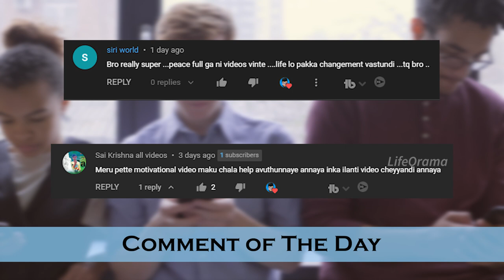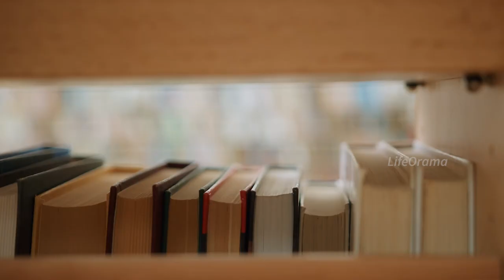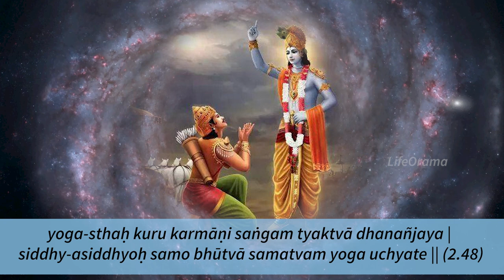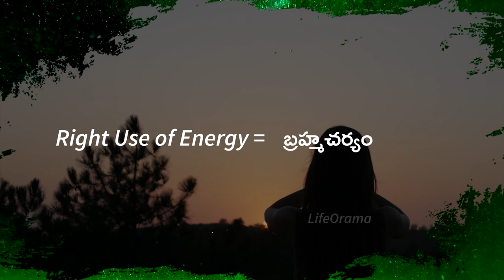The Truth About Ashtanga Yoga - The Benefits of Ashtanga Yoga - Lifeorama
Ashtanga Yoga is one of the most popular forms of Yoga in the world. The practice of Ashtanga Yoga was originally taught by Sri K. Pattabhi Jois, who is considered to be one of the founding fathers of modern Yoga. Ashtanga Yoga is a vigorous form of Yoga.

 There are numerous physical and spiritual benefits of practicing Ashtanga Yoga. Physical benefits include improved balance, flexibility, and strength; reduced stress and anxiety; and relief from various medical conditions, such as asthma, back pain, and menstrual cramps. Ashtanga Yoga is also known to improve circulation and reduce inflammation.

Ashtanga Yoga is a sequence of poses that are commonly practiced in modern yoga classes. While the poses are simple, the practice of Ashtanga Yoga can be challenging.

The poses are executed with precision and focus, and the sequence is designed to build strength and flexibility. Ashtanga Yoga is a powerful practice.

This Latest Lifeorama Video is about Patanjali Ashtanga Yoga Telugu explained in Part 1. This is Yoga Sadhana To Control Mind. Patanjali Introduced yoga sutras to the world which are the techniques to control the Mind.
Not to be confused with Patanjali Products endorsed by Baba Ram Dev. Yoga Sadhana Helps us achieve mental peace in life through spirituality. You can learn pranayama and other health tips in yoga sadhana. All you need is a Yoga guru who can show you the right path.

There are many concepts such as hatha yoga, vipassana, and many other spiritual and mental practices for great mental health. Hope You like This Latest Lifeorama Video about Patanjali Ashtanga Yoga Telugu explained as Part 1. This is Yoga Sadhana To Control Mind